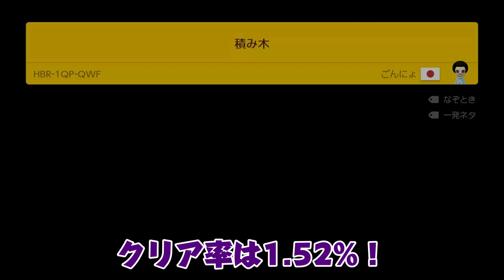これ簡単と思うじゃん？『マリオメーカー2』